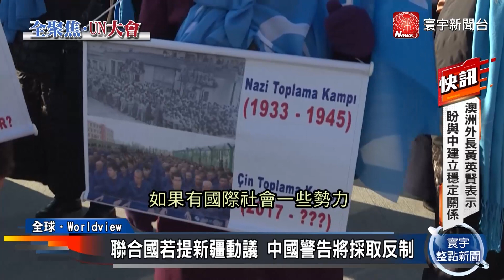對抗中國勢力擴張！美國強化太平洋國合作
中國今年與索羅門群島簽署安全協議後，使得美中兩國在印太地區的政治角力升溫，美國因此拉攏盟國成立「藍色太平洋夥伴」的非正式集團，以加強和太平洋島國的合作關係。受到印太局勢牽連的加拿大，也計畫在聯合國大會期間，宣布正式加入該集團。